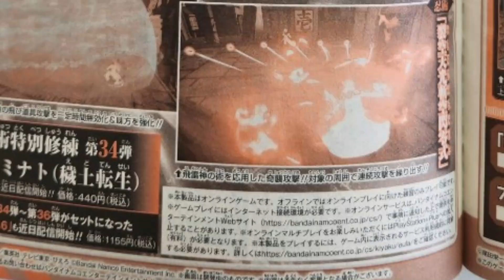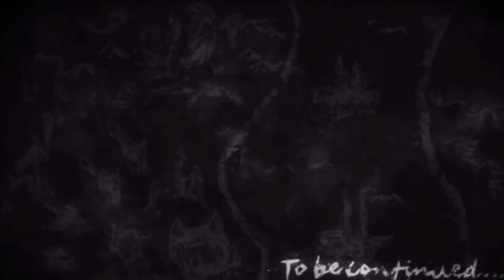The NEW EDO Minato DLC In Shinobi Striker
Naruto To Boruto Shinobi Striker Is A PvP Fighter Where You Create Your Own Character And Battle Online With Friends